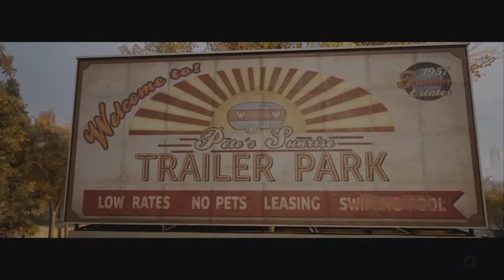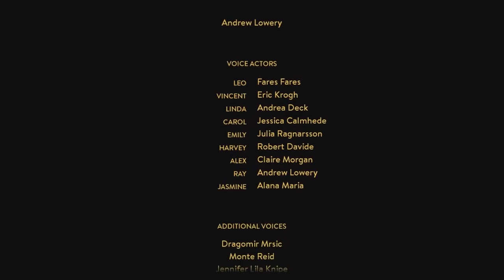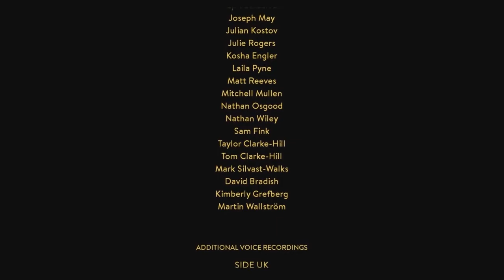💎A Way Out💎: BEST OF + 👑Royal Goobs👑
Ooooo whatcha saaaaaaaay.